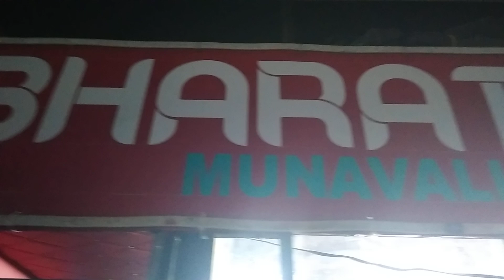RAKSHA BANDHAN SPECIAL SONG BY# BHARAT BAND ORCHESTRA MUNAVALLI ..